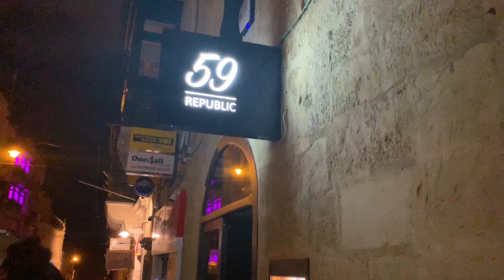MALTA: BIRTHDAY TRAVEL EDITION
Hey my loves! sorry I've taken so long to upload *technical issues* but wanted to share my travel to the island of Malta for my birthday with you all. I love, love, love the traveling opportunities I have living in Europe! For My birthday I wanted to travel somewhere close and affordable that I had not been too before. Take a peek into what I did to celebrate my special day/weekend.